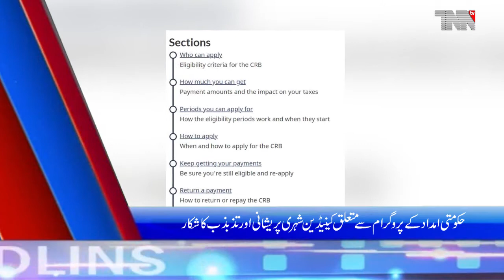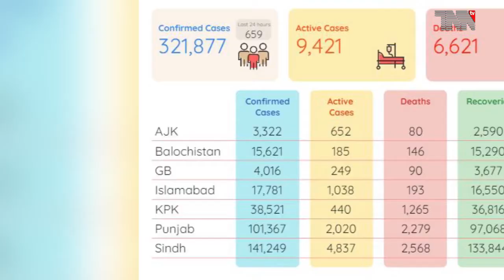Pakistan Top Stories 16-10-2020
COVID-19 claims seven lives in Pakistan, infects 659 in one day

Immigrants are Pakistan's biggest assets, PM Imran

PDM, Opposition Anti-Govt Jalsa In Gujranwala

India spends 500 million annually on terrorism in Balochistan,Zia lango

Funeral Prayers of 14 Security Personnel Martyred in Ormara Offered

Religious parties announce strike on Friday over Maulana Adil’s killing